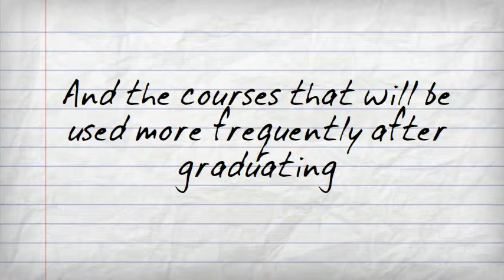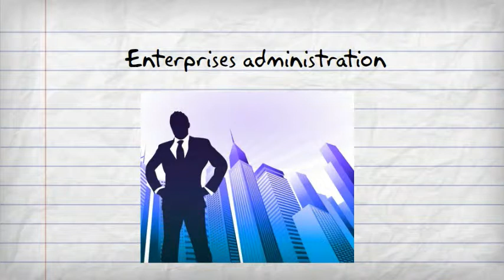Music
A little description of the music career.-- Created using PowToon -- Free sign up . Make your own animated videos and animated presentations for free.  PowToon is a free tool that allows you to develop cool animated clips and animated presentations for your website, office meeting, sales pitch, nonprofit fundraiser, product launch, video resume, or anything else you could use an animated explainer video. PowToon's animation templates help you create animated presentations and animated explainer videos from scratch.  Anyone can produce awesome animations quickly with PowToon, without the cost or hassle other professional animation services require.